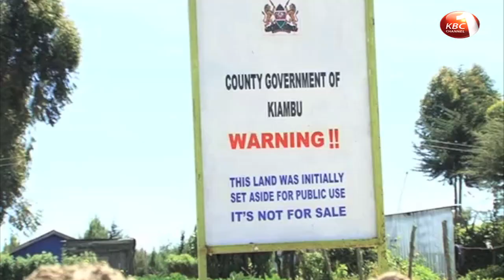Controversy surrounding ownership of Kinari settlement scheme takes a different twist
The controversy surrounding the ownership of the Kinari settlement scheme appears to have taken a different twist  with local land owners accusing Kiambu county governor Ferdinand Waititu of an attempt to invade their land. Waititu is said to have led a group of youths into the area with land balloting expected to be conducted tomorrow.